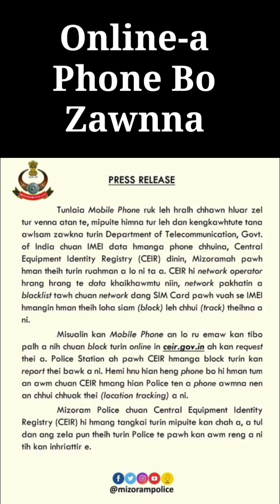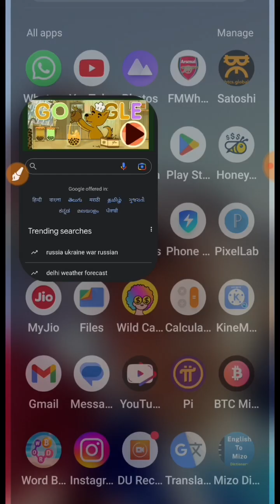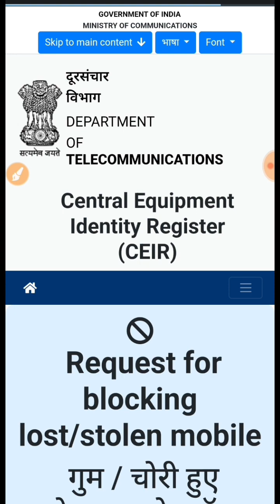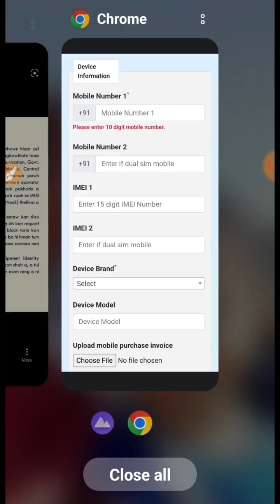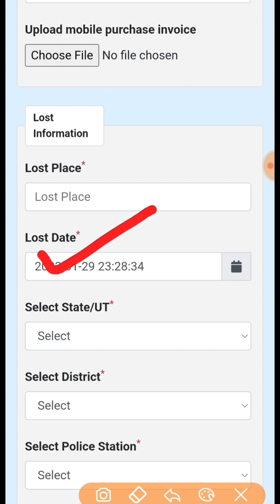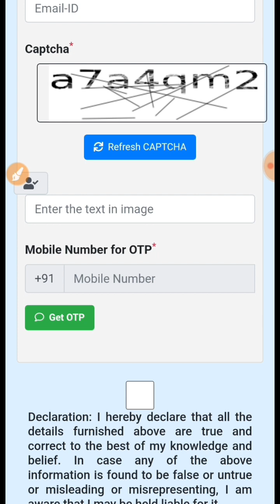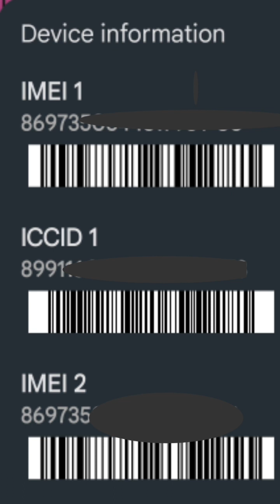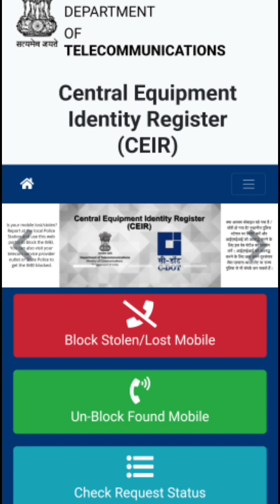Phone Bo Zawn Dan - Online Aṭangin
How to make a request of blocking and tracking lost/stolen phone at Central Equipment Identity Register (CEIR) - Mizo Version

This channel does not promote or encourage any illegal activities, and this video is made for educational and information purpose only.

I do not own some of the image featured in the video.